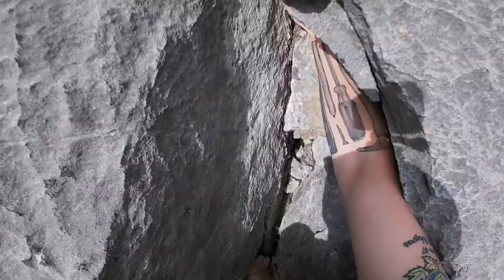B6 - Wasootch Slabs. Maxing out the rope.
Maxing out the length of our new 60m rope.